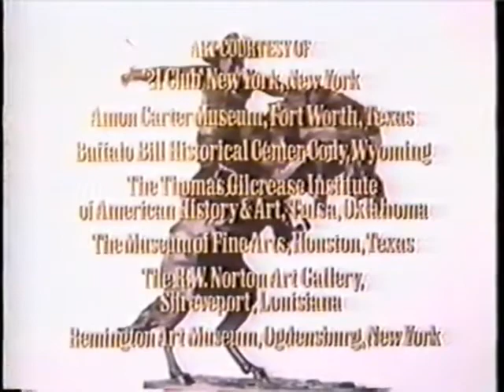COWBOY art : Frederick Remington - MARLBORO profile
All of the ART videos on this channel can be easily accessed via the listing that you will find

TheMotionDevotion
MISSION STATEMENT: Educate, Entertain, Inspire